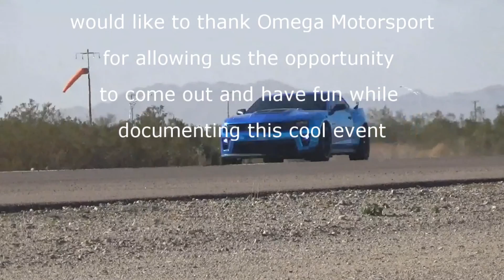Omega Motorsport No Fly Zone Gila Bend Az. December 2016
We were able to cover No Fly Zone last month, and if you get the chance... Go. If you have a fast whip and $200.. Enter! It's a 1/2 mile "drag race" where you run what you brung, but top speed is all that matters.